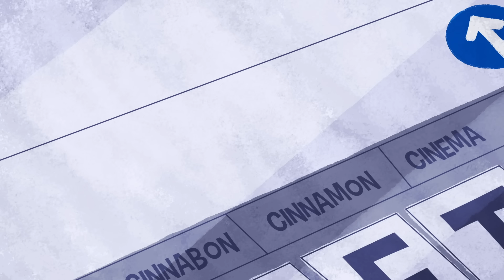Fluffy Bits Season 2 Full | Gabriel Iglesias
Fluffy Bits Season 2!

New Fluffy Bits Season 3 every Saturday at 9am!!!